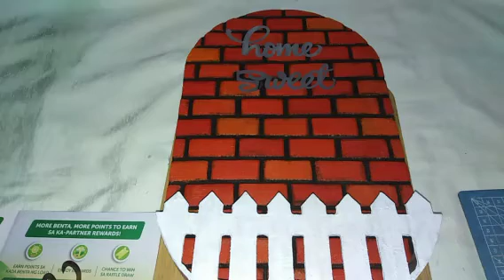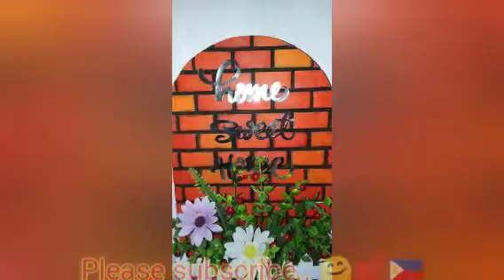Door hanging decor from cardboard | DIY#11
It's made of cardboard. I am happy seeing my creations very presentable ,so if you want to see my next upload don't forget to subscribe and click the notification button.. See ya in my next diy.